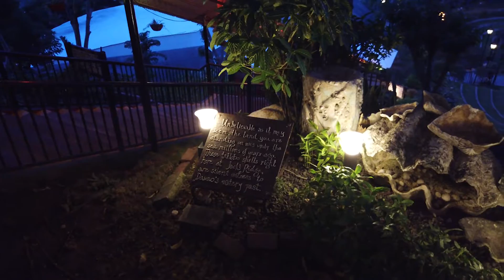Kyle and Gabby visit JACK'S RIDGE Resort & Restaurant, Davao City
This Kadayawan 2019 Festival one of the go to destinations is JACK's RIDGE. Aside from the delicious food the  place has the best overlooking view of Davao City.

They have the following amenities :
 - Taklobo Restaurant
 - Kai's Bar and Grill
 - Karlo's Gourmet and Coffee
 - Kool Kat's Pool
 - Penmar Hall I & II
  - Tap Room Piano and KTV new!
 - Souvenir Shop
  - Cottages
  - Amphitheater

To learn more about the JACK's RIDGE amenities, rate and historical significance.